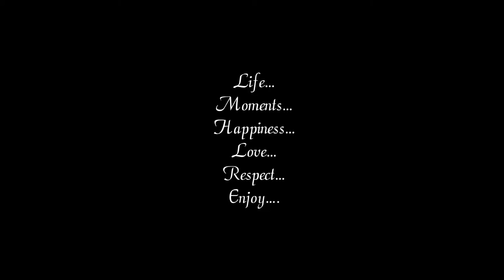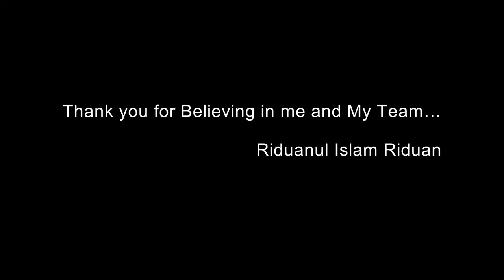Photo Portfolio of Featuring You ...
Dear Viewers , This Video represents Wedding Covered Under the banner of FeaturingYou ...

Featuring You , is an organized Social Page for the Purpose of Featuring Clients Dream shots in one platform taken by Riduanul Islam Riduan .

Sound used For the Video : The Twilight Saga Breaking Dawn Part 1 Soundtrack: 06.A Thousand Years - Christina Perri

Thanks to Mr. Rajib For helping me in making the video.